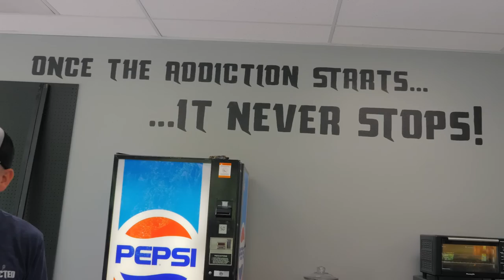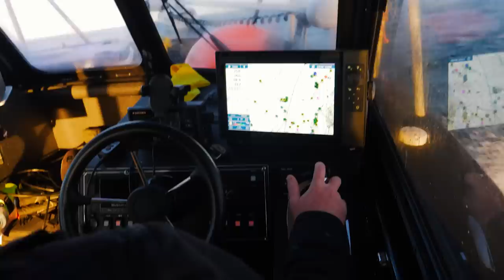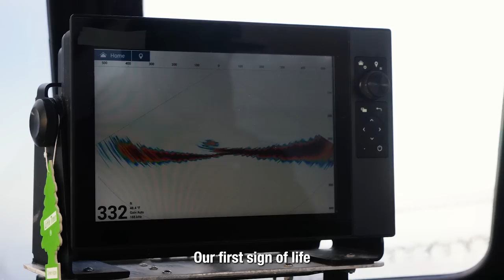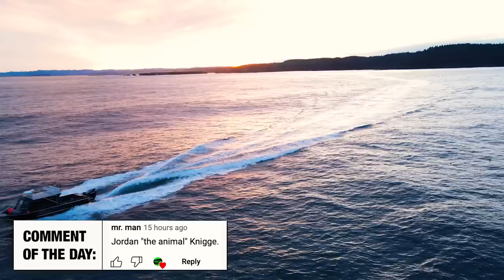Unexpected Catch Using Unexpected Fishing Tactics!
Get ready to be amazed and shocked as we take you on an incredible journey into the mysterious depths of the ocean. In this thrilling deep-sea adventure, we venture out to target some of the most astonishing and jaw-dropping fish species you've ever seen!  Brace yourself for a mind-blowing encounter with these mesmerizing creatures that inhabit the darkest corners of the ocean. We're using live bait and catching  some absolute monsters! Join us as we uncover the secrets of these incredible underwater marvels that will truly leave you SHOCKED!

▶ Keep Up To Date With Us In REAL TIME!

Addicted Fishing
7509 South 5th St. STE 102